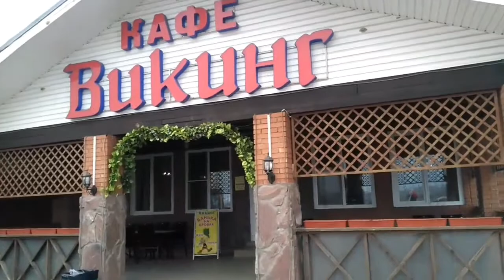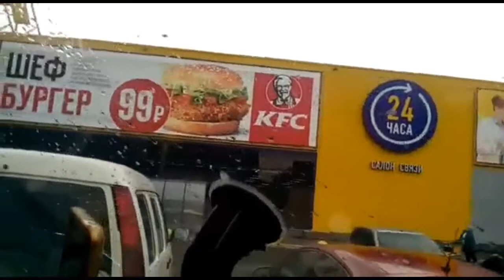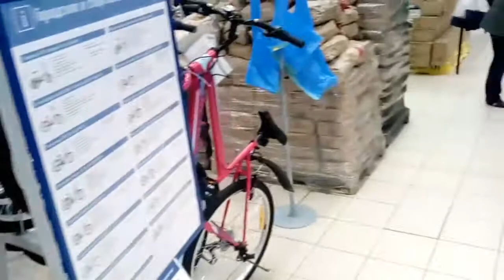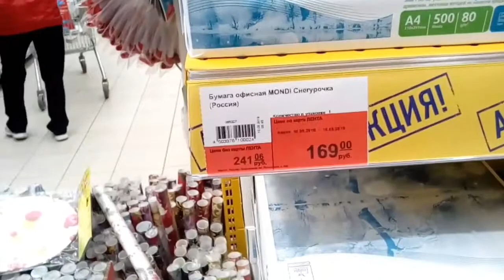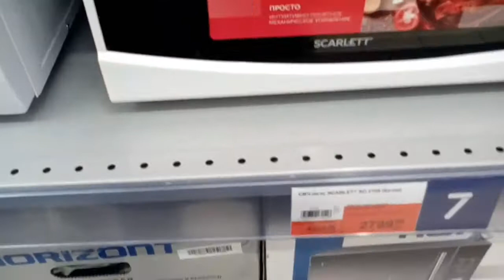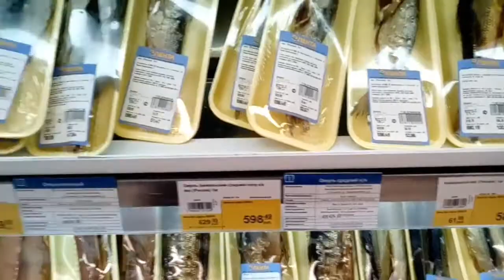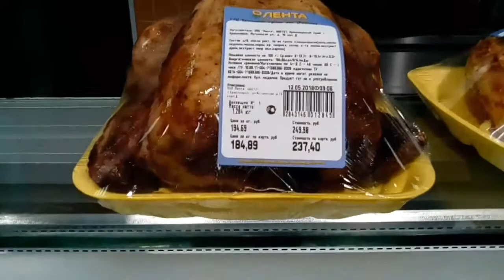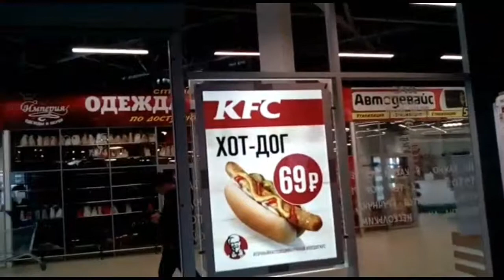День 11-й часть первая: лента. Путешествие через всю страну или трое в газельке не считая собаки.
Добрались мы до Красноярска, заехали в магазин Лента и пополнили запасы еды в дальнейший путь.